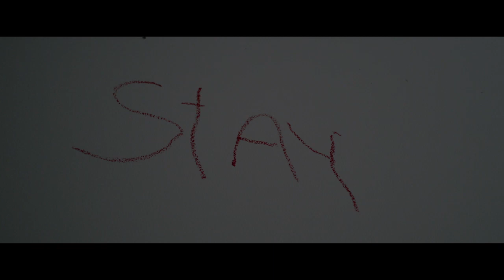Curse of the Nun Trailer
"When Anna is looking to move out of her house, she encounters the spirit of a deranged nun, Sister Catherine, who wants her to stay. The nun is  prepared to do anything to make sure Anna doesn't leave,  we learn of Sister Catherine's sinister motivations and Anna's troubled past. Can Anna escape from her house or will the nun claim her soul forever?